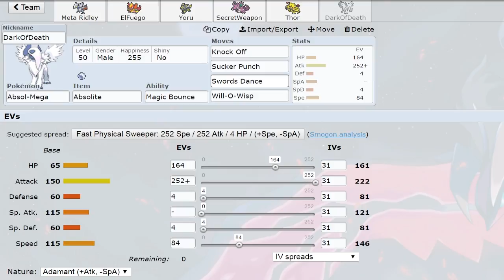GPL [S3] - Spieltag 25 - vs. Surstars: Team Building!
►Ich freue mich immer über Feedback! :]